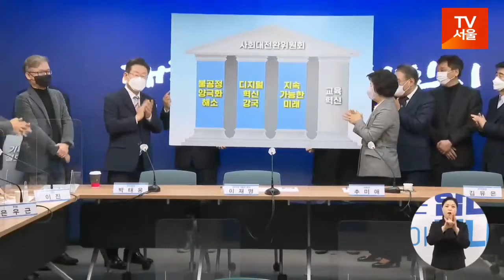[TV서울] 이재명 민주당 대선 후보, 사회대전환위원회 출범식 개최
이재명 더불어민주당 대선 후보는 16일 서울 여의도 민주당 중앙당사에서 사회대전환위원회 출범식을 개최했다.

사회대전환위원회는 민주당 정신 확산과 21세기 선진강국을 향한 신속하고 과감한 대전환을 목표로 구성됐으며, 추미애 전 법무부장관이 사회대전환위원회 위원장을 맡는다.

사회대전환위원회는 대선 기간 동안 ▲지대개혁·디지털전환·교육혁신·기후정의 어젠다 토론회 ▲전국 순회 간담회 ▲어젠다 발표 및 전달식 등 오프라인 캠페인 ▲대국민 온라인 공청회 ▲유튜브 델리민주(더불어민주당 공식 채널)와 추미애TV 운영 등을 진행해나갈 예정이다.